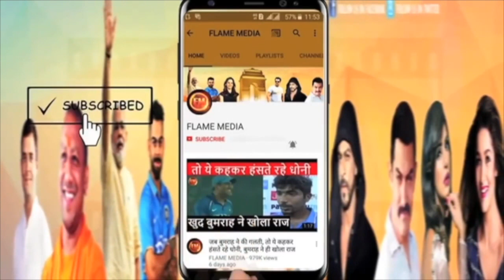उद्धव ठाकरे की मुसीबत पर बड़ा खुलासा.. राउत के कांड ने 3 दशक पुराने साथी को किया अलग..